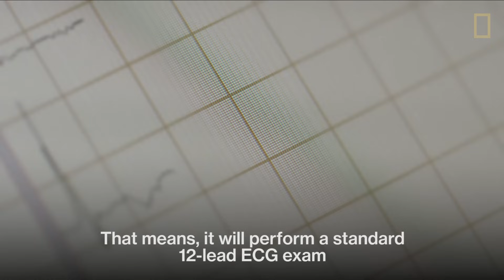His Invention Brings Life-Saving Heart Care to Rural Africa | Best Job Ever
Computer science engineer Arthur Zang invented the Cardiopad, a game-changing medical device that could save millions of lives in rural Africa and beyond. The small tablet measures heart activity and performs cardiac tests, but its true value comes in its portability. Previously, Africans living in remote villages had to travel great distances to hospitals in the city if they needed medical care. Now, health care workers can use the Cardiopad to administer life-saving medical exams right at home, and then send their results through a cell phone connection.

About Best Job Ever:
Are you ready for some serious job envy? National Geographic explorers give you the firsthand scoop on the best—and sometimes worst—parts of some seriously surprising professions.

Zang hopes to scale the project so his invention can be brought to more remote areas worldwide.

SENIOR PRODUCERS: Mike Olcott and Chris Mattle
DIRECTOR OF PHOTOGRAPHY: Nicholas Donnelly
EDITOR: Katy Daily
ASSOCIATE PRODUCERS: Yenee Wondafrash and Jared M. Gair